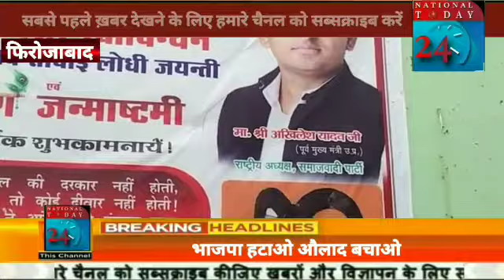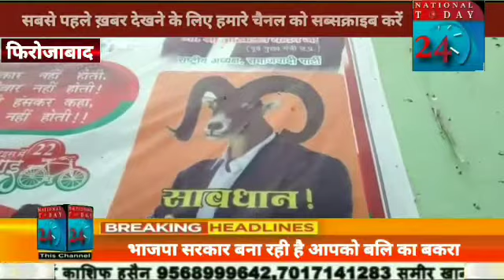भाजपा हटाओ औलाद बचाओ,भाजपा सरकार बना रही है आपको बलि का बकरा।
भाजपा हटाओ औलाद बचाओ,भाजपा सरकार बना रही है आपको बलि का बकरा,फ़िरोज़ाबाद के सिरसागंज में लगाये समाजवादी पार्टी के नेताओ ने  बकरे का फ़ोटो लगा कर इस तरह के होर्डिंग।

2022 का चुनाव जैसे ही पास आता जा रहा है,सभी पार्टी अभी अलग-अलग हथकंडे अपनाने में लगी है,फ़िरोज़ाबाद के सिरसागंज में समाजवादी पार्टी से जिला पंचायत के लिए खड़ी हुई रुचि यादव जो कि चुनाव हार गई थी उन के ससुर विजेंद्र यादव ने समाजवादी पार्टी के वरिष्ठ नेताओं ओर राष्टीय अध्यक्ष अखिलेश याद के फोटो लगाकर और अपने परिवार के फोटो लगाकर होर्डिंग लगाए हैं उस पर यह दर्शाया गया है कि भारतीय जनता पार्टी आपको बकरा बना रही है अपने बच्चों का भविष्य बनाने के लिए भारतीय जनता पार्टी को हटाओ और अपने बच्चों को बचाओ,ऐसे होडिंग सिरसागंज विधानसभा में लगे हुए हैं और होडिंग पर बकरे का भी फोटो लगाया गया है ओर बकरे से ऊपर अखिलेश यादव का फोटो भी लगा है जिसमें यह दर्शाया गया है कि भारतीय जनता पार्टी जनता को बकरा बना रही है और उनके बच्चों के भविष्य से खिलवाड़ कर रही है।

बाइट

जय वीर सिंह पुर्व मंत्री bjp वरिष्ठ नेता।

वहीं भाजपा जिला पंचायत अध्यक्ष हर्षिता सिंह के ससुर पूर्व मंत्री जयवीर सिंह ने बताया कि,यह समाजवादी पार्टी की ओछी मानसिकता है और जो बिजेंद्र यादव है उन्हें फोविया हो गया है जो वह  इस तरह की बात कर रहे हैं